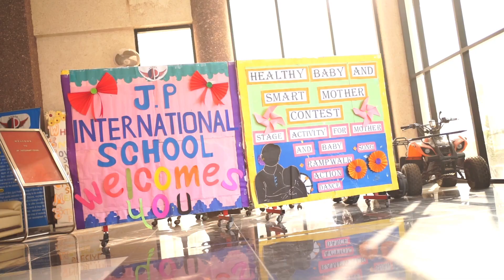Healthy Babies and Smart Mother Contest